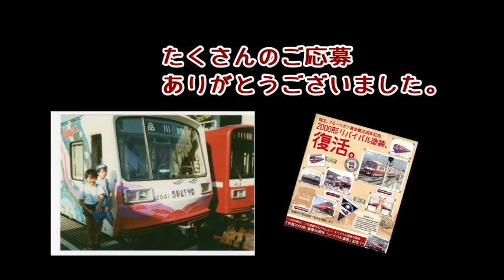2000形リバイバル塗装記念 京急懐かしの写真①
沿線をなつかしの塗装で快走する「2000形リバイバル塗装車」。運転を記念して皆さまから募集した懐かしの写真を，改めて動画にて２回に分けてご紹介します。1980年代の京急線の写真を中心に，家族旅行のスナップや，電車撮影に勤しんだ思い出の写真など，懐かしい数々の力作をご覧ください。